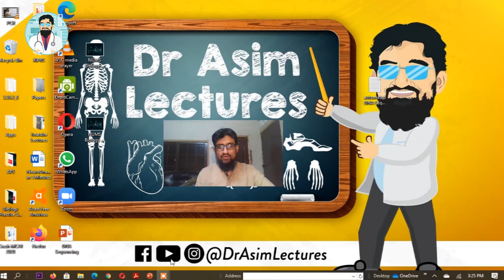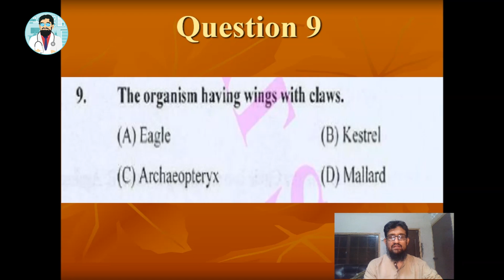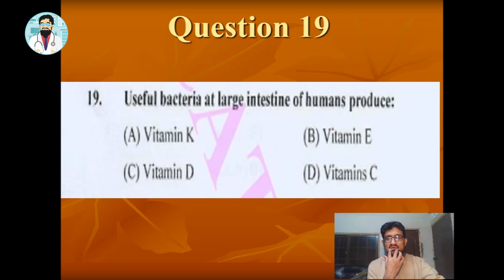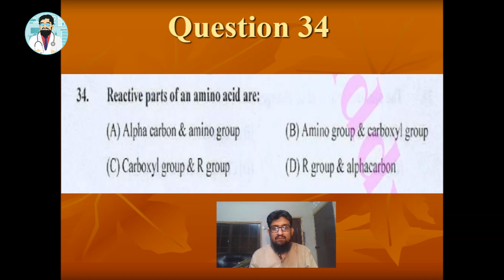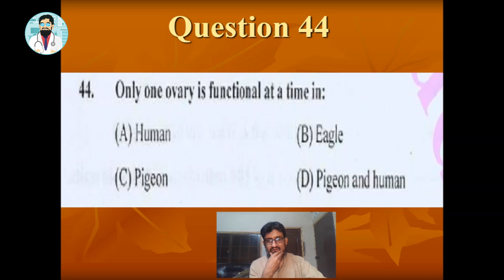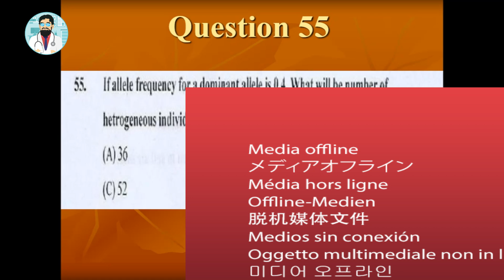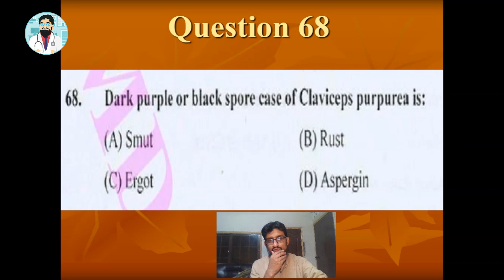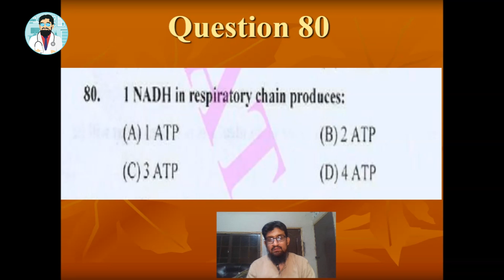Biology portion of NUMS paper 2015 Solved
Biology portion of NUMS paper 2015 solved to give students idea about how entry test of NUMS works.